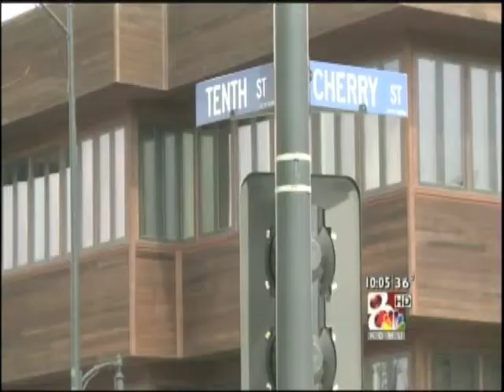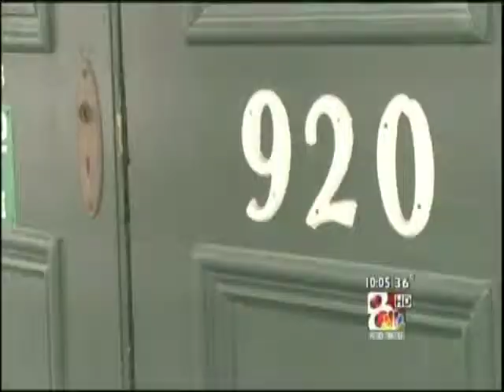Niedermeyer Apartments (Columbia, Mo) Will Stay Standing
COLUMBIA - One historic Columbia building's fate may be out of limbo. Mayor Bob McDavid and the City of Columbia's Historic Preservation Commission reached a tentative agreement Tuesday to preserve the historic Niedermeyer Apartments on Cherry St. in downtown Columbia.

General Richard Gentry built the house for the Christian Female Academy, now called Stephens College, in 1837. Andrew Jackson was U.S. president.

Elizabeth Gentry Sayad named off the laundry-list of hats her great-great-grandfather Richard Gentry once wore.

"He was the founder of Boone County, of Columbia, its first mayor, its first postmaster," she said. "State senator in first legislature that met in Jefferson City."

In recent months, there's been speculation that a St. Louis student housing developer had plans to buy and tear down the four-story building and build a 15-story student apartment complex in its place. For perspective, the two tallest buildings in downtown Columbia include Paquin Towers at 15 stories and the Tiger Hotel at 10 stories.

But Collegiate Housing Partners announced Tuesday it will sell the historic property to MU Math Professor Nakhle Asmar for an undisclosed amount. Asmar wouldn't talk to KOMU 8 News. And for now, the structure stays standing.

"We've listened to your concerns," said Brandt Stiles of CHP. "One of our company's core principle's is being a big community developer and listening to the community plays a large role in that."

And now, the historic home at Tenth and Cherry Streets is preserved.

"This building catches people's eyes, you know," said Tenant Henry Lowe. "My windows are always open and I always hear people asking what it is."

Lowe will continue living at the Niedermeyer apartments and Gentry's great-great-grandfather's legacy lives.

'If a community doesn't know its stories, it has no history," said Sayad.

Local Realtor Brent Gardner is a member of the Historic Preservation Commission. He said unlike other preservation projects he's worked on, everyone wanted to see the Niedermeyer stay.